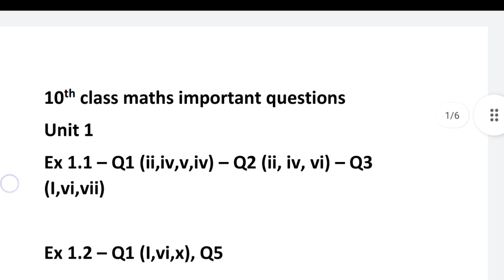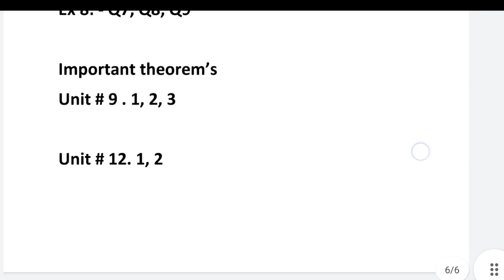10th Class Maths Guess Papers 2024 | Guess Papers Mathematics class 10th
10th Class Maths Guess Papers 2024 | Guess Papers Mathematics class 10th

Class 10th guess papers english
Class 10th guess papers punjab board,
Class 10th guess papers maths,
Class 10th guess papers gujranwala board,
10th class Guess Paper 2024,
Ilm ki dunya guess paper 1st year,
10th Class Guess Papers,
ilmWap 10th Class Guess Paper,
Taleem city guess Paper,
10th class guess paper 2024 pdf download,
10th Class Guess Paper 2024 PDF download,
Class 10th physics guess paper,
Guess paper class 10 Maths,
Guess paper English,
Ilm KI dunya guess paper 2nd years,
Math ka guess paper,
10th class Guess Paper 2024,
Class 10 Maths Important Questions with Answers PDF,
9th class Math science group guess paper,
Past papers of 10th Class Gujranwala Board Math Urdu Medium,
10th class math important question 2024,
Math guess paper 2024 class 10 Gujranwala board,
10th Class Guess Paper 2024 PDF downloads,